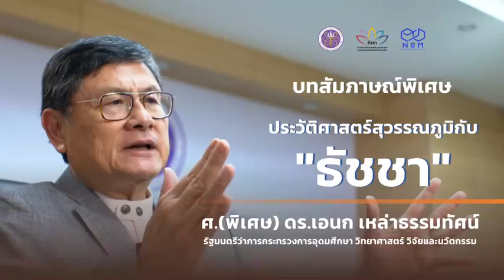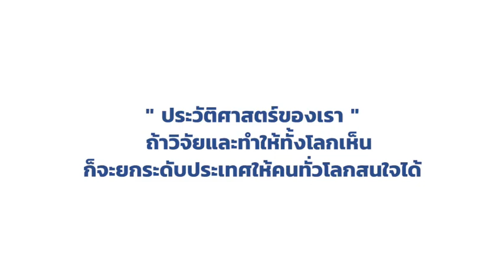Ep.2 ธัชชา สร้างมูลค่าเพิ่มทางเศรษฐกิจ และ สังคมให้กับประเทศอย่างไร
5 คำถามกับ "ธัชชา"รมว.อว.มีคำตอบ